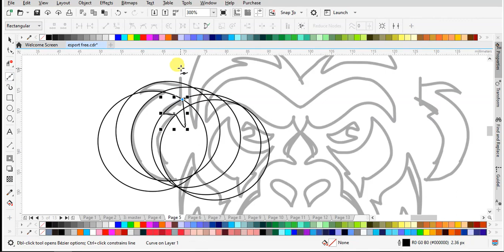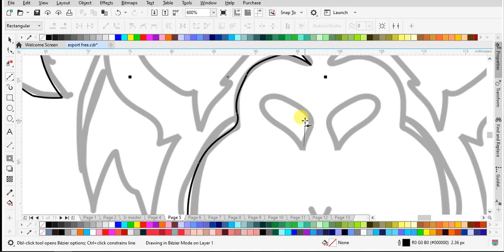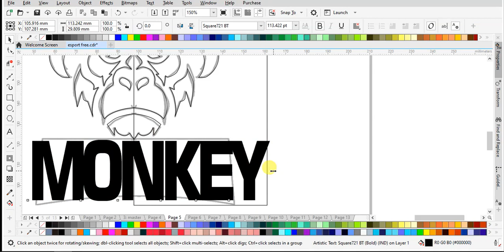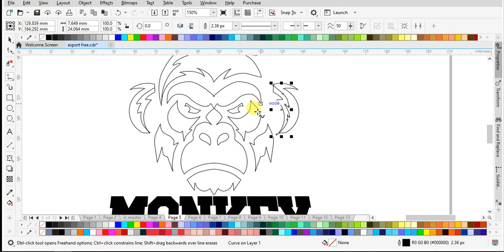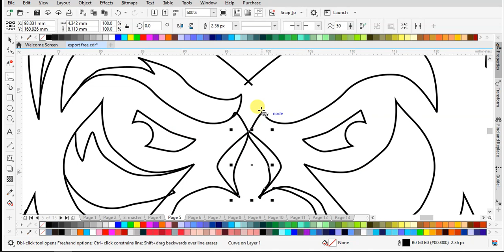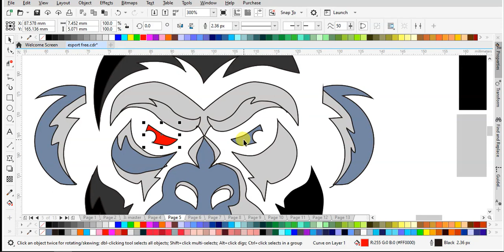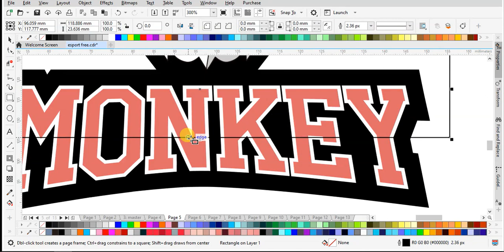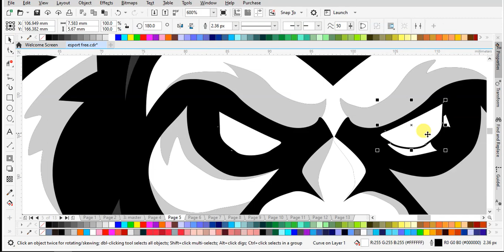Speed Art Logo Esport: Desain Monyet yang Penuh Energi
Dalam tutorial YouTube ini, saksikanlah sesi speed art yang cepat tanpa suara, di mana kita akan memandu Anda melalui proses kreatif pembuatan logo esport dengan gambar monyet. Melalui kecepatan visual, Anda akan melihat transformasi dari konsep awal hingga hasil akhir, mengungkapkan teknik desain grafis yang digunakan untuk menciptakan logo esport yang penuh karakter dan menarik.